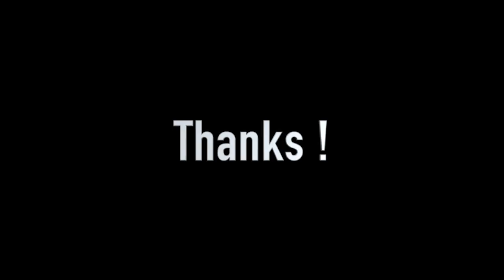Punjabi Beat Loop 11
Music Beats
Bobby Sharma
NRV Punjabi Music
Future Tune Music Youtube Channel
Baba Ramta Ji Tumbi Wale
# Mr. Toor
# True Pen Youtube